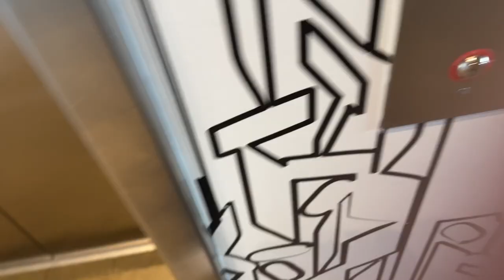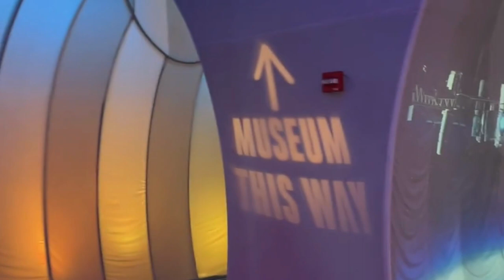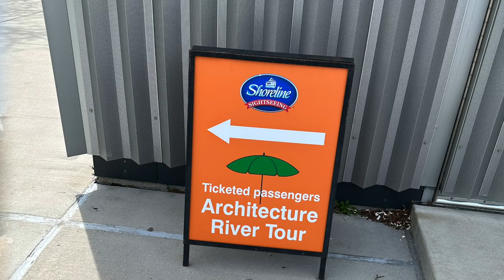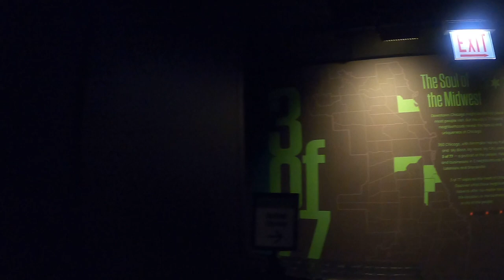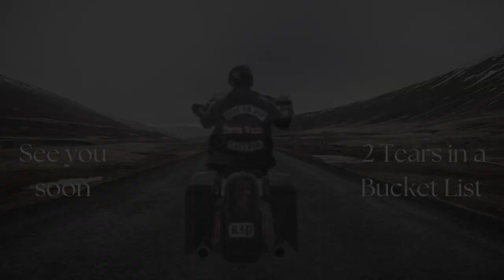What to do for 24 hours in Chicago ll Chicago top attractions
2 Tears in a Bucket List finds what to do for 24 hours in Chicago as a solo travel women.  I find some of Chicago top attractions.  I stayed at the Aloft in Rosemont, then took an Uber to the top attractions.  Alder Planetarium, Chicago River Boat Tour, Centennial Ferris Wheel, Navy Pier, John Hancock Building, Chicago 360, Tilt 360, and the Cloud Bar.

Welcome to 2 Tears in a Bucket List.  This is our story of how life can end and change the way others live out the rest of theirs.  We hope to inspire you as you go on this bucket list journey with us.  We will try new and exciting things  locally and internationally.   Watch as we take you with us on a trip to Denver where Nicole got the best idea ever.  This is the beginning of checking things off the bucket list.

Old School Soul - Rebecca Mardal

Breakfast:  Yolk

Places to Visit:
Alder Planetarium